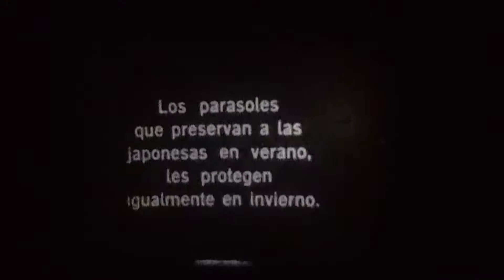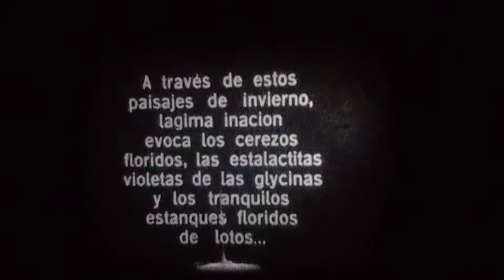Japón 1928 pathe 9.5 mm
DOCUMENTAL SOBRE JAPON, 1928 PATHE BABY 9,5 MM